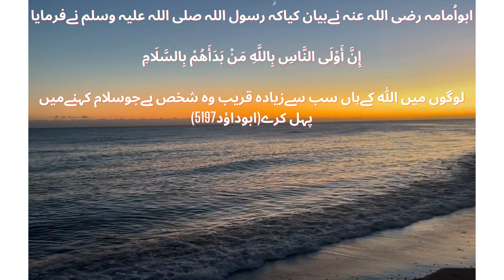سلام کہنےمیں پہل کرنےکی فضیلت | Salam Kehnay Mein Pehl Karnay Ki Fazilat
Salam Kehnay Mein Pehl Karnay Ki Fazilat